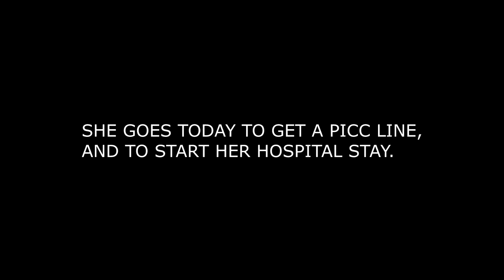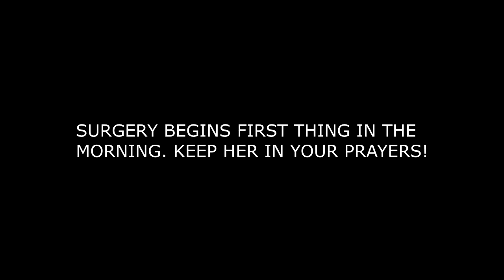SPINE SURGERY IS TOMORROW! // getting ready...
Raelynn had to go to the hospital the day before her spine surgery to get a picc line and to stay overnight. Her surgery is first thing in the morning! Please keep her in your prayers.

👍🏻 It may feel weird to "like" a video such as this, but it really does help us keep making videos of Raelynn's life with seizures, which helps many parents who are going through similar things.

Fun stuff Raelynn uses:
✔️ Galaxy Projector
✔️ Towel Warmer
✔️ Travel Pillow

Must-have medical gadgets/supplies:
✔️ Fingertip Pulse Ox
✔️ Forehead Thermometer
✔️ Oil Sheets

Helpful accessibility things:
✔️ Wheelchair hook
✔️ Gooseneck Tablet Holder

Install this Chrome extension to learn new ways to grow your YouTube channel.

Raelynn has epileptic encephalopathy, global developmental delay, cerebral palsy, cortical vision impairment, and I could go on and on. In fact, I'll go on a little more. Raelynn is quadriplegic. She has a gastro-jejunal (GJ) tube through which she "eats" all of her food. She has a vagus nerve stimulator (vns), and is currently getting intravenous immunoglobulin (ivig) treatments to hopefully help with her seizures. She regularly wears a shaker vest, uses a nebulizer, and a cough assist machine to help her breath better, especially when she seems extra susceptible to aspirating on her oral secretions.